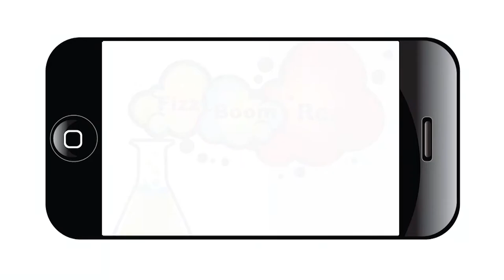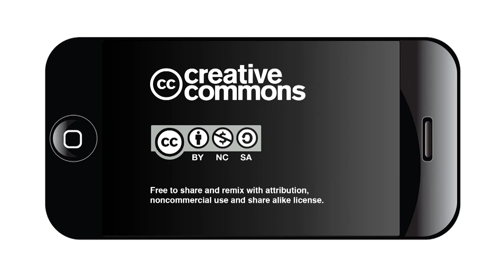2014 Mayor's Summer Reading Club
The Mayor's Summer Reading Club and the Summer Reading Program encourage children and teens to read during the summer to maintain current reading levels. Children, especially, lose reading skills if they don't keep up with reading over the summer.

This year's theme, Fizz, Boom, Read! , encourages summer readers with a slew of science-based events and programming at local Library locations.

Children can sign up for the Mayor's Summer Reading at any San Antonio Public Library location or join beginning Sunday, June 1. Participants will keep track of the books they read or listen to and receive a Reading Club certificate signed by Mayor Castro and a free paperback book to keep. Readers need to complete eight books, and listeners complete 15.

The San Antonio Public Library will celebrate all of the summer's super readers with SummerFest celebrations at each location, between July 26 and August 2.